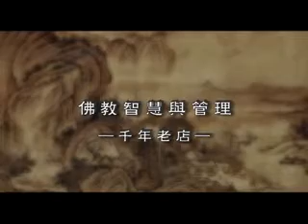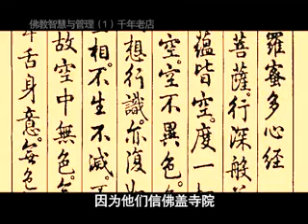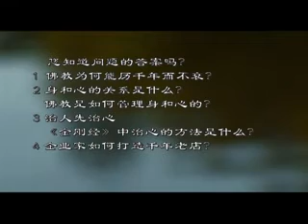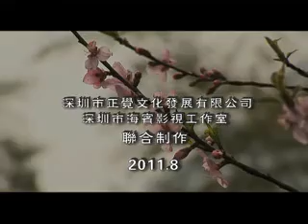仁炟法師《佛教智慧與管理》01